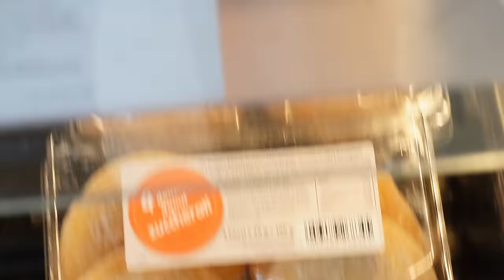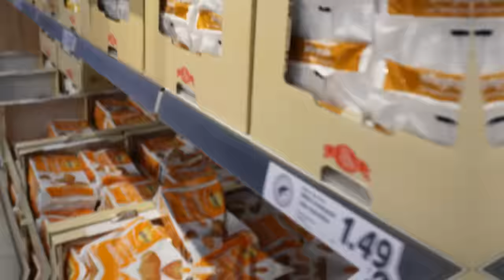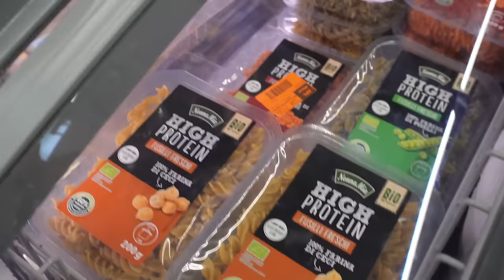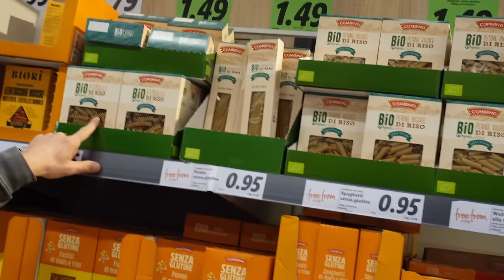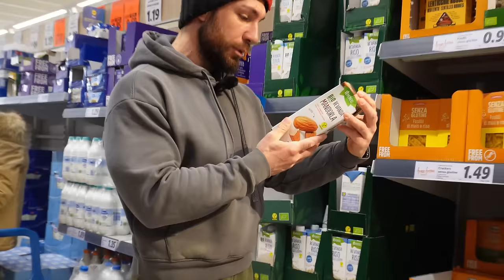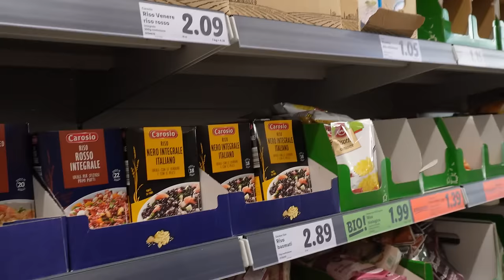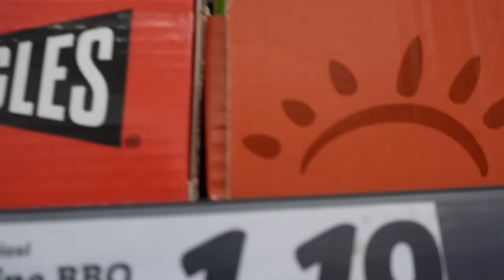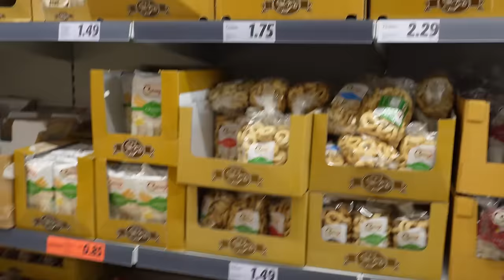La mia spesa settimanale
Ciao a tutti! In questo video vi faccio vedere la mia spesa settimanale in preparazione alla mia prima gara natural di bodybuilding.

Con il Codice MASSI28 otterrete uno sconto del 10% più omaggi su Prozis

In questo video vi mostro cosa ho comprato al supermercato per la settimana. Andremo a vedere insieme i vari prodotti, le quantità e i motivi per cui li ho scelti.